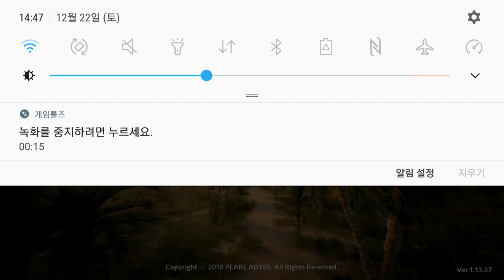Screen Record no3. Samsung app.